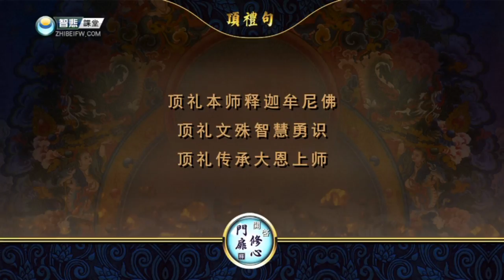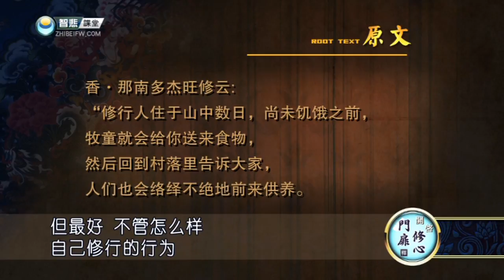开启修心门扉 第18课 索达吉堪布